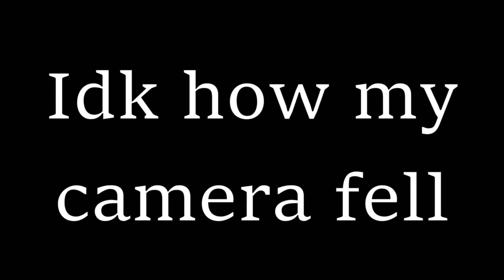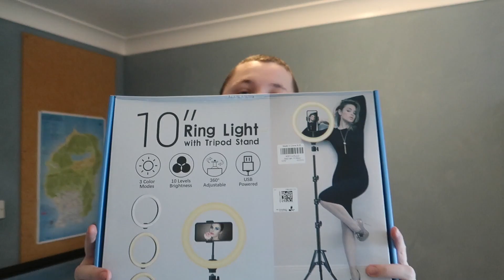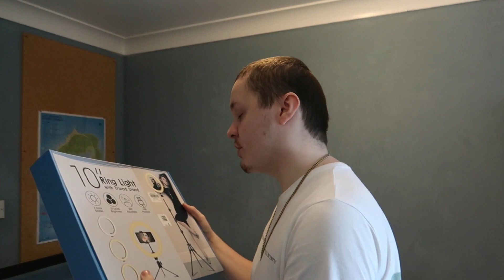Vlog #10 CHRISTMAS 2022 🎄🎁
Christmas 2022 is here and I know this video is shorter than my other ones and that is because I wanted to make sure I have a video out on my channel for Christmas Day

I hope you all have a very Happy Christmas and Happy New Year and I will be back uploading content in January